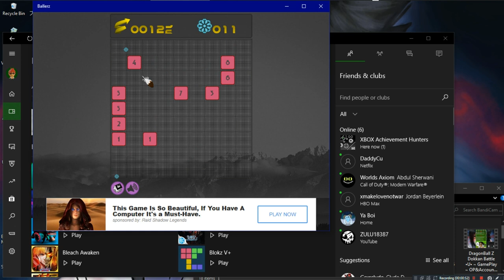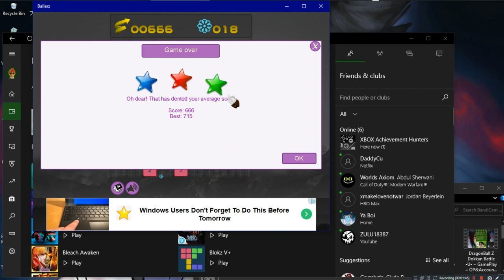Ballerz •U• ~ GamePlay ~ OP&Gaming ~ W10 App ~ 1080pᴴᴰ ~ 2022 ~ W10